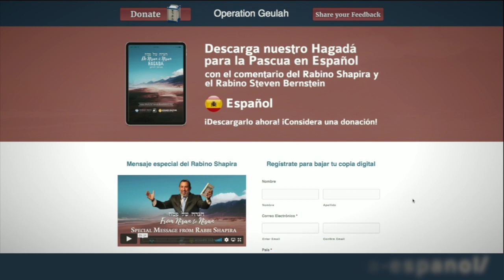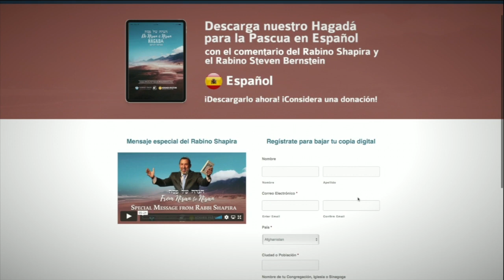¿Sabía Usted? - La Hagadá "De Nisán a Nisán"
Descargue la Hagadá Mesiánica "De Nisán a Nisán" con el comentario del Rabino Shapira y el Rabino Bernstein sin cargo alguno

Para obtener más información sobre Yeshivat Shuvu en Español y nuestro programas de Pastor Kosher visite